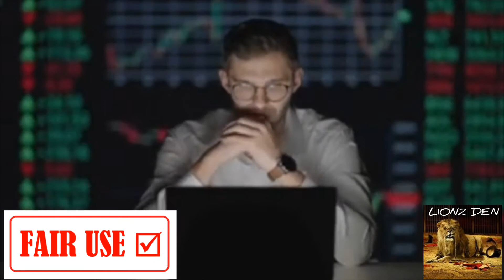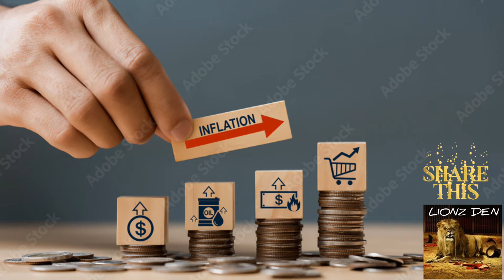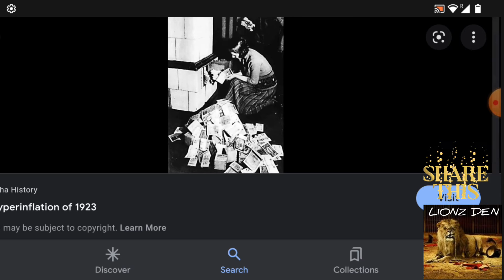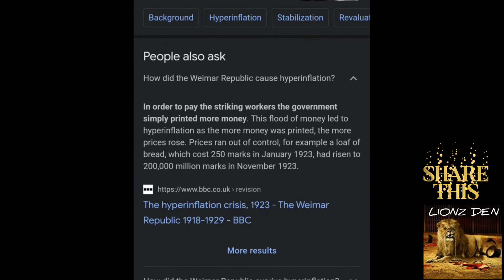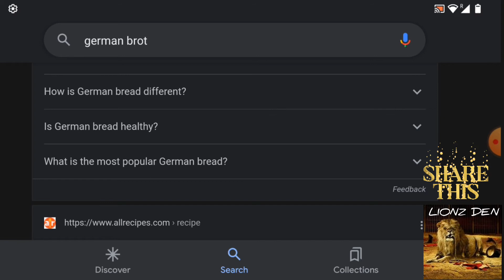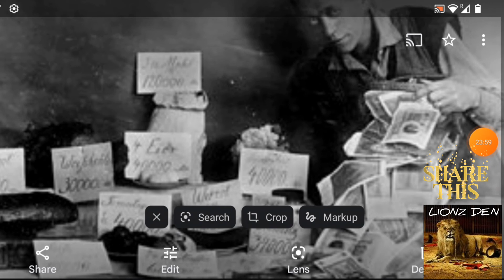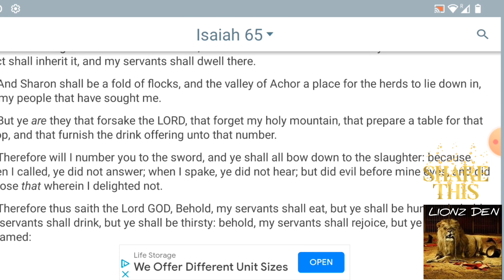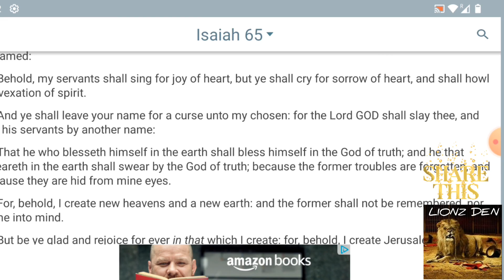HYPERINFLATION: "1 BROT FOR A PENNY - WEIMAR REPUBLIC 1923" (FAMINE)